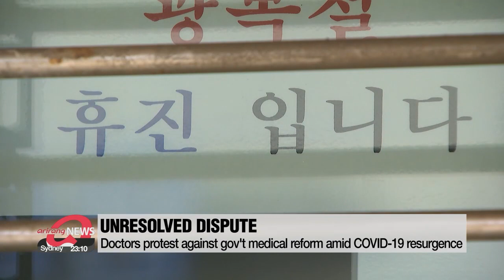Doctors in S. Korea to go on indefinite third strike starting Sep. 7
의사협회 "9월 7일부터 무기한 총파업"

Doctors here in the nation decided to go on an indefinite strike starting September 7th,..despite the government issuing 'return-to-work' orders.
The Korean Medical Association made the announcement on Friday after complaints were filed against ten doctors who ignored the order.
With the healthcare system already struggling due to the surge in COVID-19 cases, the most recent walkout reportedly caused delays and even surgery cancellations.
Doctors are against a proposed increase to medical school admission quotas...as well as opening a public medical school to broaden the reach of the local healthcare services.